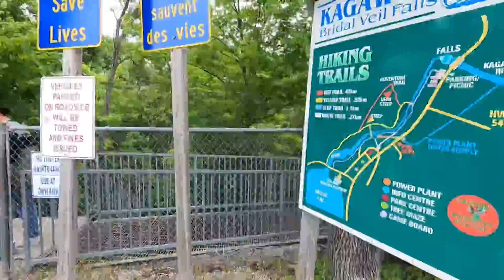Manitoulin Island - Bridal Veil Falls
This is the best Falls on Manitoulin Island